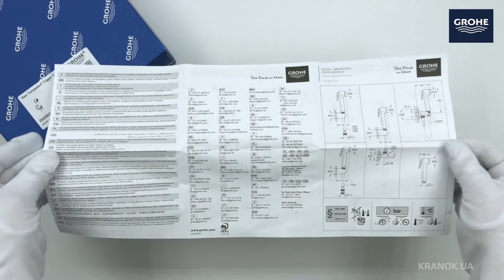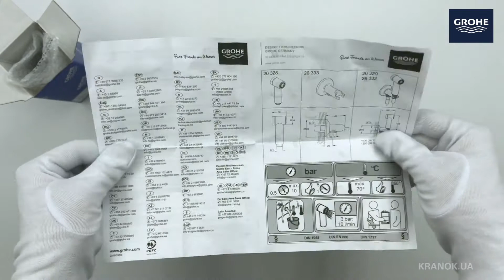Гигиенический душ GROHE TEMPESTA 26358000